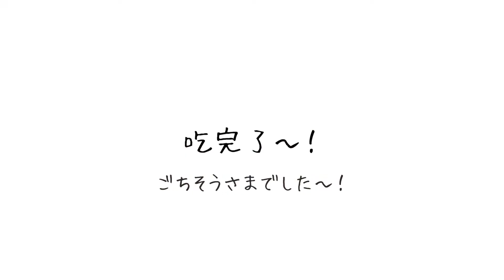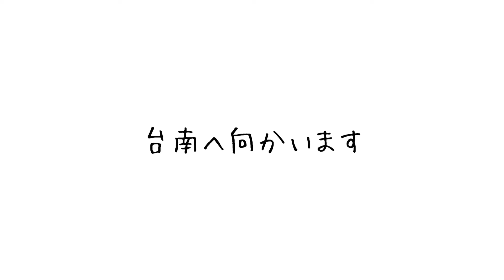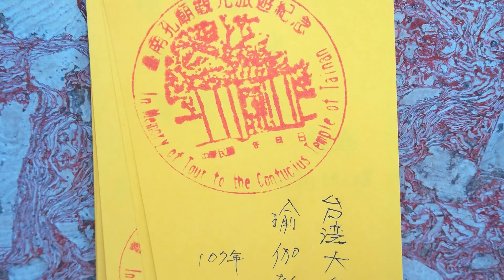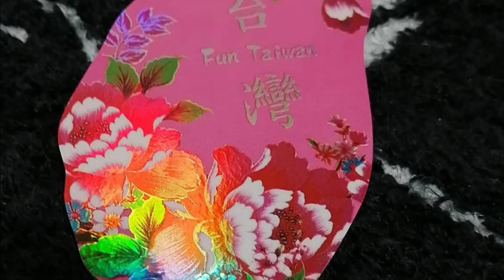台湾・高雄・台南へ誕生日旅✈2018編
今回訪れた施設はこちら！

【六合日麗飯店 Sunnyside Hotel】
800高雄市新興區六合二路30號

【六合夜市】
800高雄市新興區六合二路

【龍虎塔】
813高雄市左營區蓮潭路9號

【美麗島站】
800高雄市新興區中山一路115號地下一樓

【高雄85大樓】
802高雄市苓雅區自強三路5號
（現在は営業していません）

【左營站】
813高雄市鼓山區翠華路1050號B1

【台南車站】
701台南市東區前鋒路210號

【郭春塏鍋貼湯包( 原郭記蒸好味湯包)】
700台南市中西區青年路5號

【高雄國際機場】
812高雄市小港區中山四路